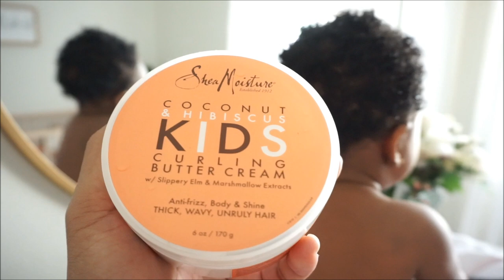Our 6 month old's hair care routine: Curly hair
Being a girl mom is so new to me, and hair care being one of them. I have three boys, and all of them had a lot of hair, but not until they were well over a year old, So it's crazy having a 6 month old with a head full of hair!

Since she turned 5 months old we actually started using products. I researched each of these products to make sure they were safe, with no added ingredients or chemicals.

We use...
1. Baby Dove Shampoo//
2. Aveda Cherry Almond Conditioner //
3. Shea Moisture Coconut & Hibiscus Curling Butter Cream//

We noticed with these 3 products it leaves her curls moisturized, but not greasy and looking hydrated for 2-3 days. (She has dry hair)